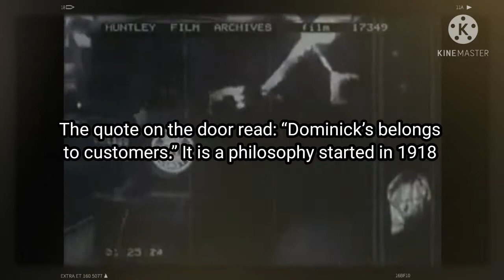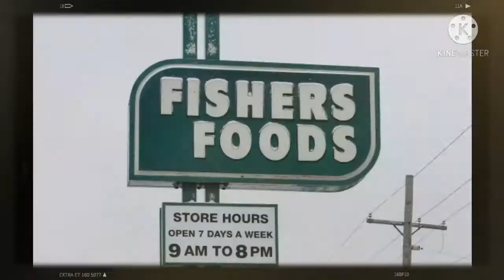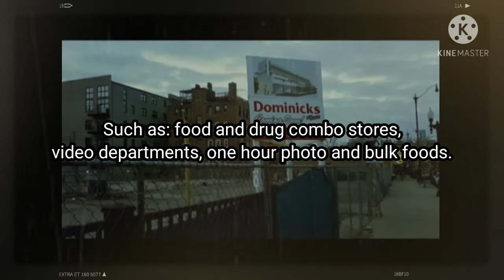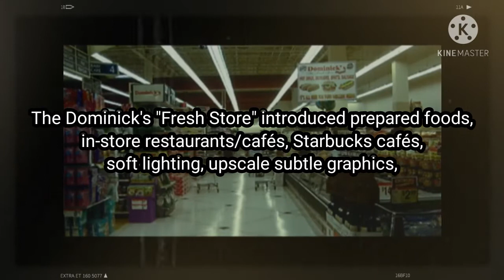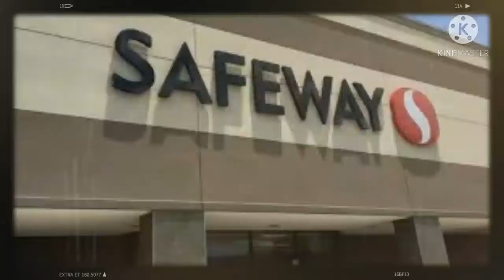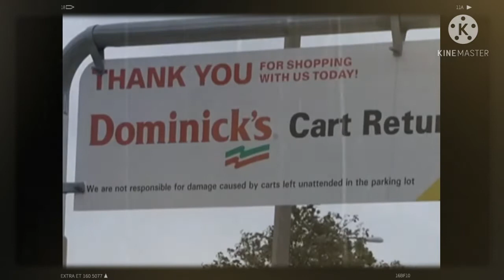Do You Remember Dominicks?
This was a regional grocery store in the Chicago area and one that I would go to when I was a kid. I remember the little orange florescent stickers that they would put on the bag or the milk bottles at the  check out counter. My brother and I would collect them.